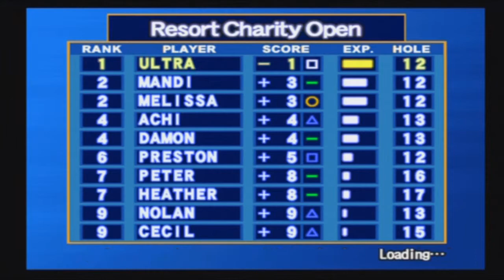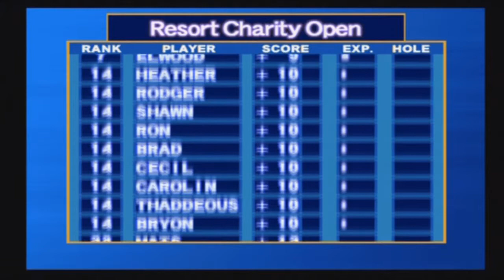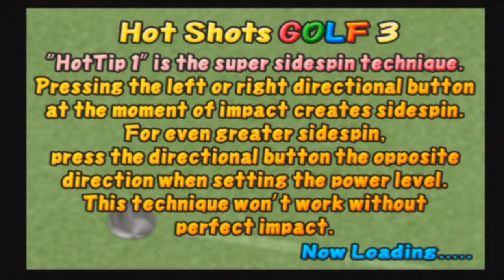Hot Shots Golf 3 - Part XX - [FINALLY A NEW LEVEL!]